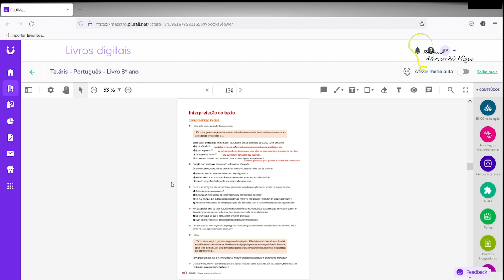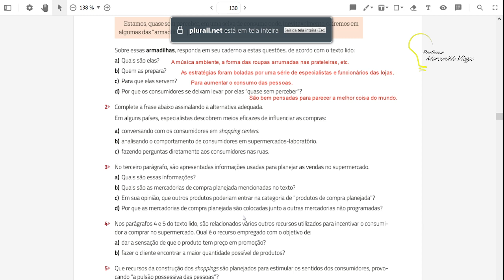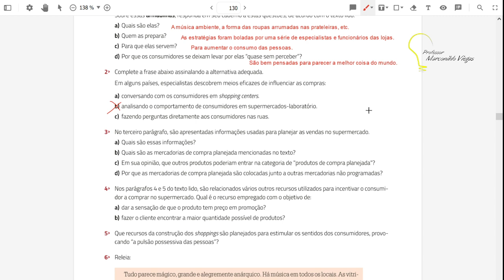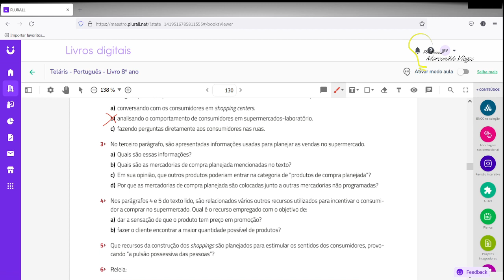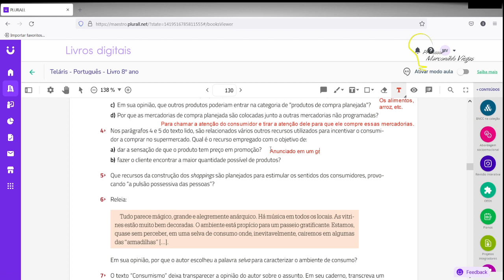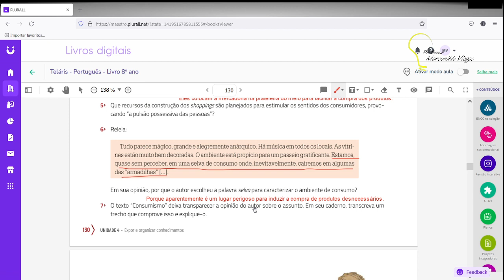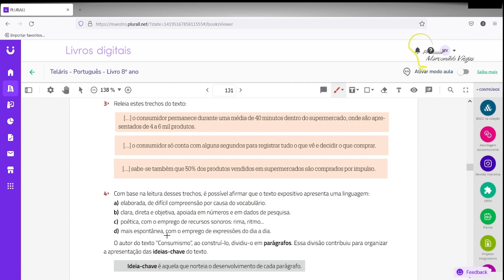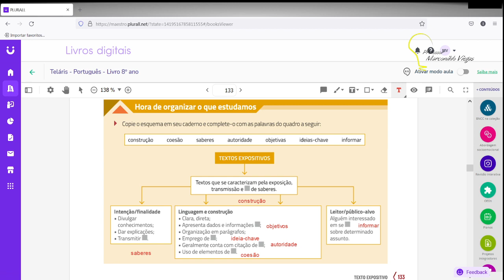Dia: 03.09.21. Disciplina: Português. Série: 8º ano. Atividade: No vídeo.